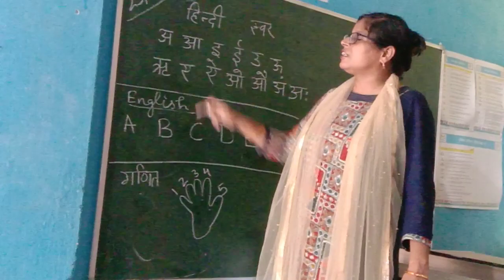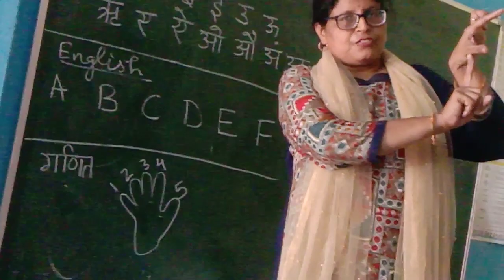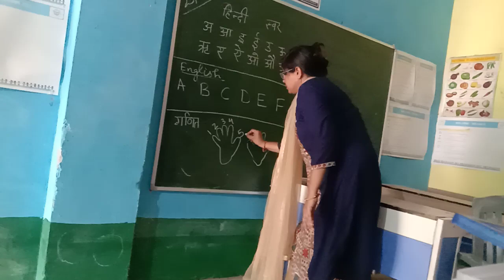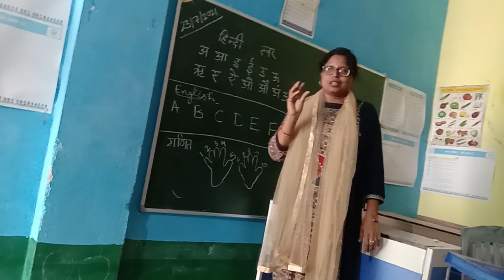Small learning video for kids